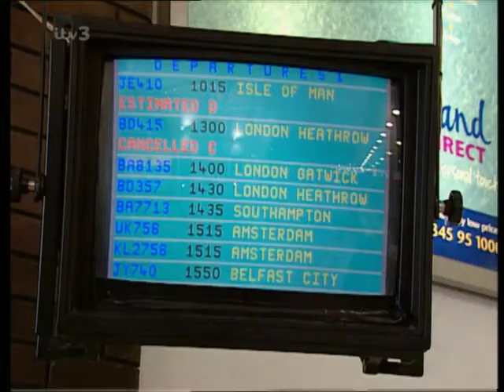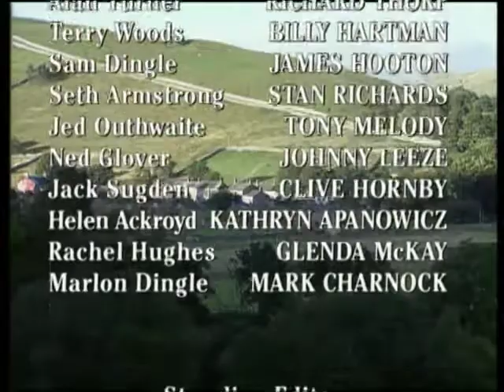Emmerdale 1998 04 07 PDTV x264 SS